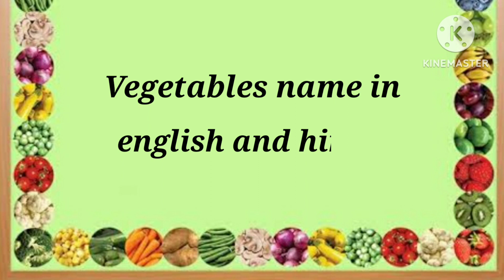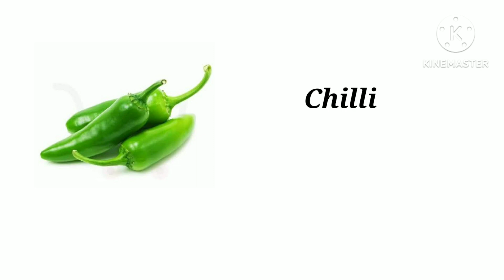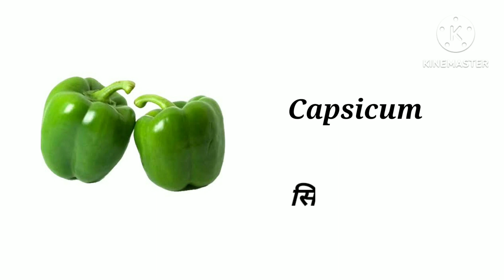Vegetables name in english and hindi || Green vegetables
Vegetables name in english and hindi || Vegetables || Green vegetables || vegetables name || vegetables name for kids || Lear vegetables name in english and hindi || learn vegetables name in hindi ||

Vegetables Name || Vegetables Name with spelling and picture || Vegetables Name for learning